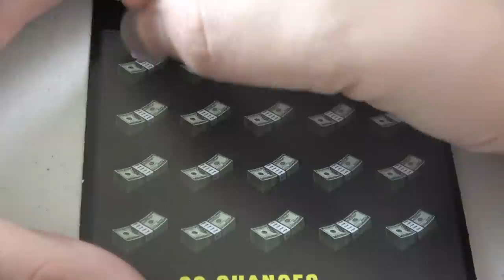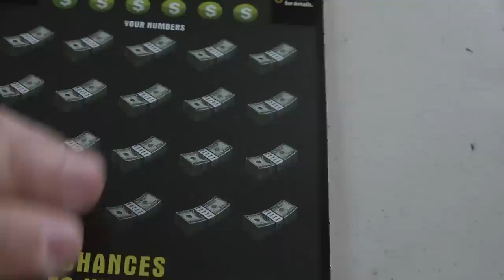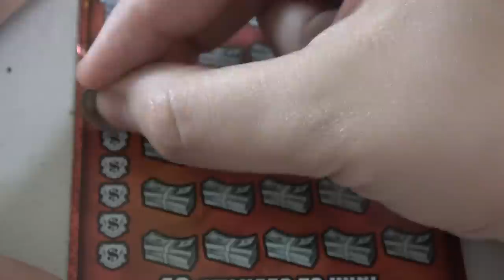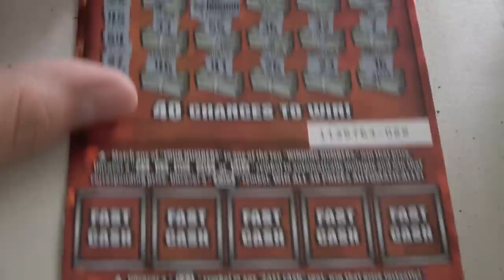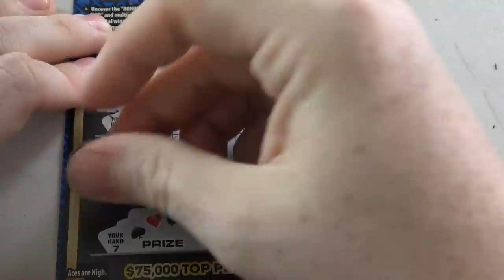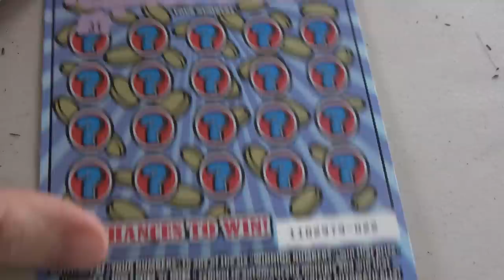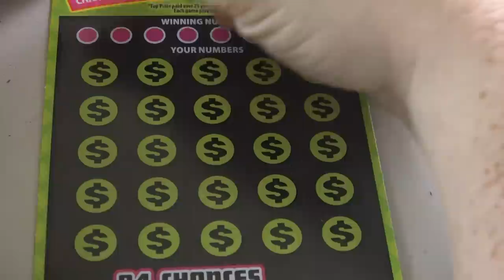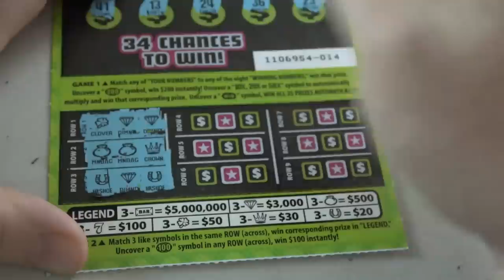LUCKY NUMBER 8! Scratching Lottery Tickets Videos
LUCKY NUMBER 8! Scratching Lottery Tickets Videos! This lottery ticket scratch off session showed some lucky lottery ticket scratch off strategies. If you enjoy the lottery ticket scratch off videos and seeing a lottery ticket scratch off win make sure you let us know you enjoy seeing lottery ticket scratch off winners. What are your favorite lottery ticket scratch cards? How much money have you won on a lottery ticket or scratch off? Have you ever had a scratch off ticket big win on any scratch off tickets? Our best scratch off tickets big win came tonight with this scratch off win. This scratch off winner netted us multiple times our initial investment. The winning lottery ticket we bought from the lottery produced a big lottery win this time, but will we get another lottery win if we try again? This will not be the last time you see us scratching off lottery tickets!